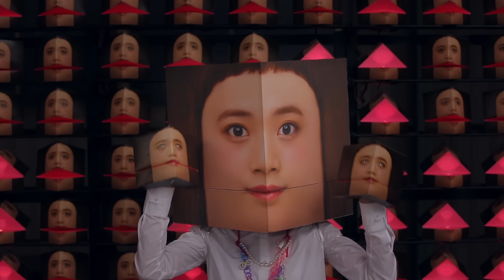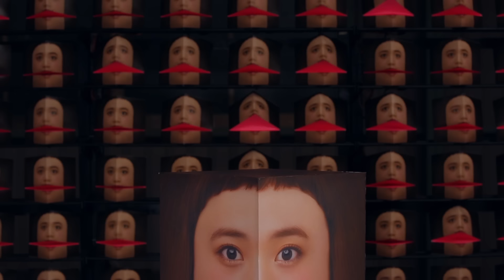三戸なつめ 『三戸マス目』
「8ビットボーイ」監督：動いた。
中田ヤスタカ(CAPSULE)プロデュース！
映画「ピクセル」日本語吹替版主題歌、待望の2ndシングル9/16（水）発売。